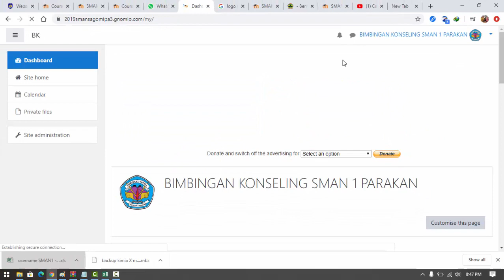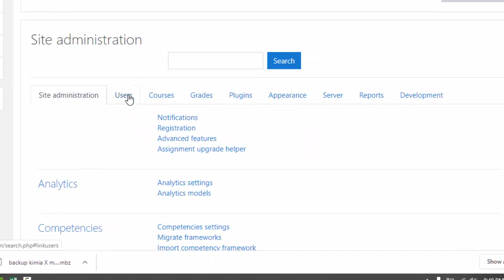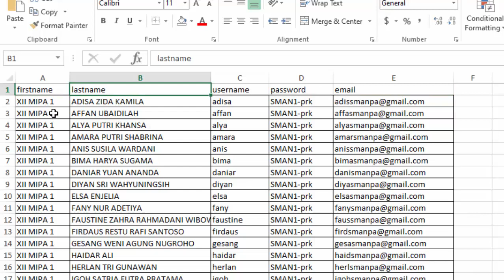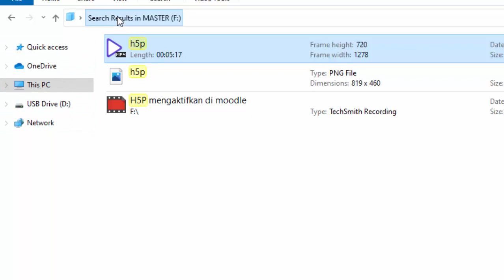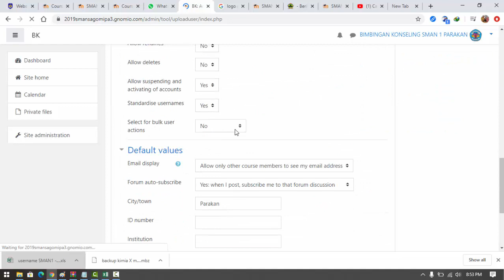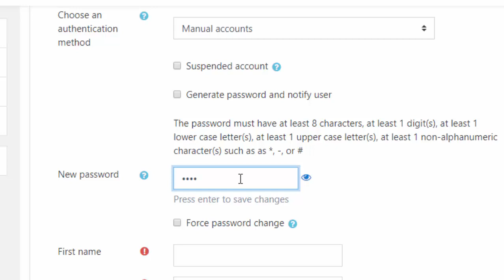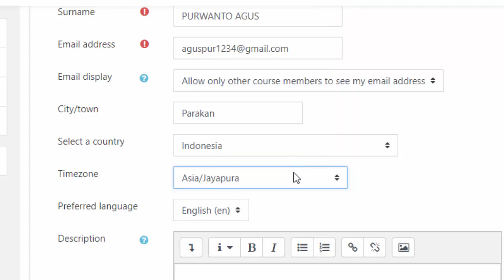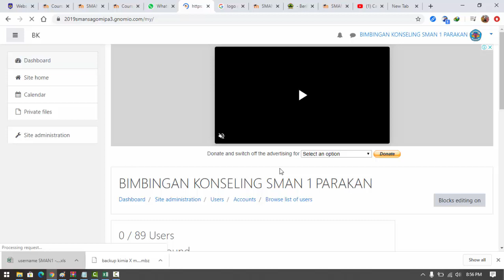Belajar MOODLE : Cara Upload Peserta di MOODLE